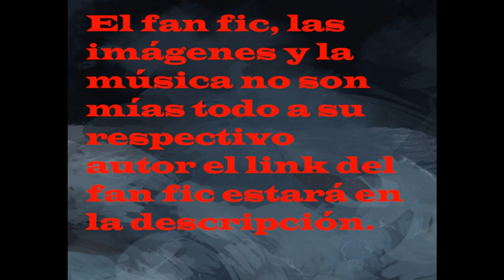Reencarnando como vegeta en Dragon Ball Z cap 20-21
fan fic